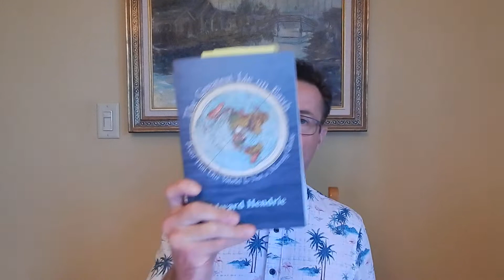Astro-NOT - Part 3